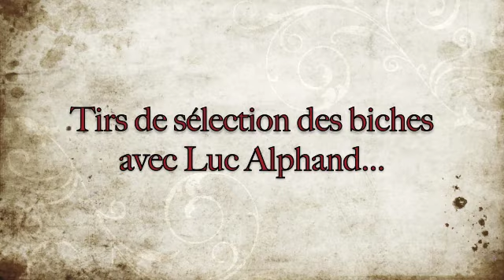Chasse aux biches en Ecosse avec Luc Alphand.m4v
Tirs de selection des biches avec Luc Alphand et Esprit migrateur en Ecosse